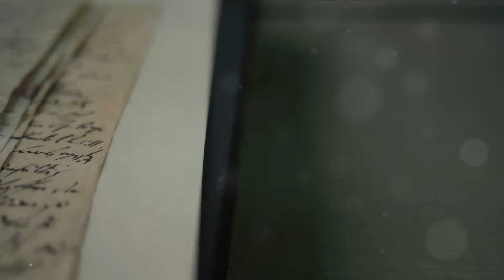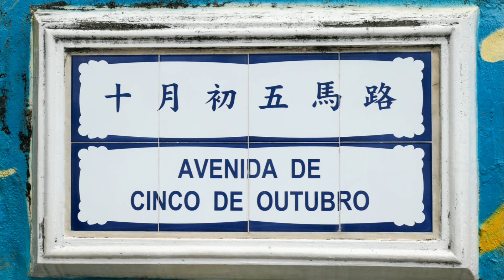The Hungarian Revolution of 1848: A Fight for Independence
Explore the pivotal moments of the Hungarian Revolution of 1848 in our documentary 'A Fight for Independence.' This video delves into the intense national uprising against the Habsburg Monarchy, a key chapter in European history. Discover the role of iconic freedom fighters like Lajos Kossuth and the passionate quest for national autonomy and civil liberties. We examine the revolutionary war's strategic military campaigns, the push for political reforms, and the broader implications for the Austrian Empire and Europe. Learn about the enduring legacy of the martyrs of Arad and the cultural impact of this significant struggle for independence. Through expert analysis, historical footage, and compelling narratives, this documentary provides a comprehensive look at the Hungarian Revolution of 1848, a defining moment in the fight for national self-determination.

OUTLINE:

00:00:00 The Dawn of Revolution
00:01:50 The Rising Tensions
00:03:49 The War of Independence
00:05:47 The Ideological Battle
00:07:55 The Fall and Rise